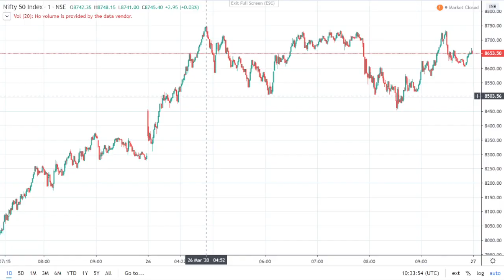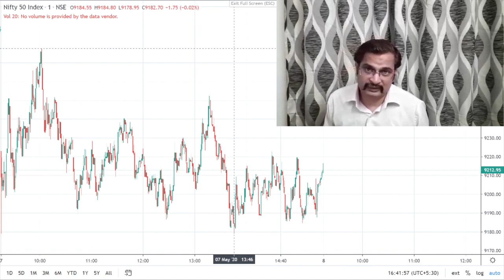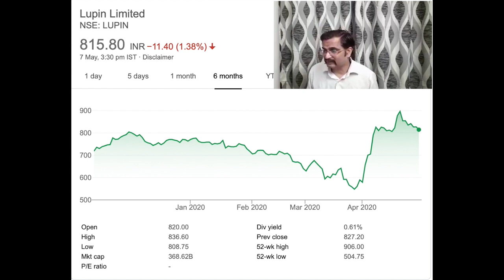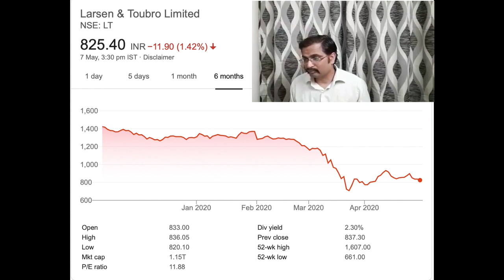Share Bazaar Kal ke Bazaar Main Kya Karein, LUPIN LTD and L&T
07/05/2020
So Today Nifty and Bank Nifty ke level dene ke sath hi Ek Stock bhi Hum Apko Batayenge for Short Term purely on Technical Basis and sath hi apne viewers ke sawal ke Jawab bhi denge. So keep Watching our full video.
To Pehle baat Karte Hain Aj yaani 7th May Ke Bazaar Ki.
Today Nifty Chart :

Today 7th May, Today Nifty Opened at 9234 and after that Nifty Touched a Day high of 9278 but after that Nifty was broadly in the range of 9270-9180 and finally Nifty closed on 9199 below 9200.
Tomorrow :
So Kal yani 8th May, Nifty should be in a range of 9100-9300 and 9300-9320 should be again a major resistance. So at that level there should be a profit booking and 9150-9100 should be major support. Our View is again now Uchal per bikwali ka hi hai.
Today Niftybank Chart :

Today 7th May, Today Niftybank Opened at 19536 and after that Niftybank touched day high of 19757 but after that Niftybank was in a Range of 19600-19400 and finally Niftybank closed on 19492 below 19500.
Tomorrow :
So Kal yani 8th May, Niftybank should be in a range of 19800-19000 and 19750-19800 should be again a major resistance. So at that level there should be a profit booking and 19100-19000 should be major support. Our View is again now Uchal per bikwali ka hi hai..
Pick of the Day :
LUPIN LTD.- : CMP 815 : Buy this stock at 810 for the Target price of 900 which is 11% upside in next 15-30 Days, Stop Loss strict at 779 on closing basis. Our Buy price is near stock support price on daily chart, Price is near 20 DMA, slow stochastic is in oversold zone as well the stock making higher high and higher lows.
Questions :
Question from Raj Kapadia-Mera L & T ka 878 purchase rate he Or target 950 ka he... Kitna time lagega is target ko atchive karne me?- CMP- 825 Stock is in short term down trend, However I feel the stock has good support at 800 level, the trend can be reversed only once the stock give closing above 860 for 2 days, so I feel the stock it should take time of 1-2 Months to reach you target price of 950.
Thanks.